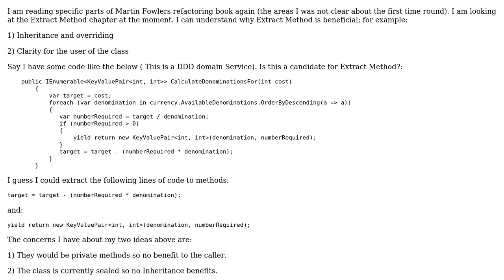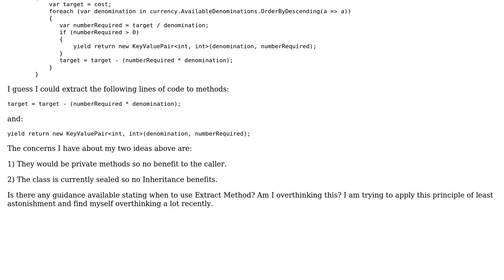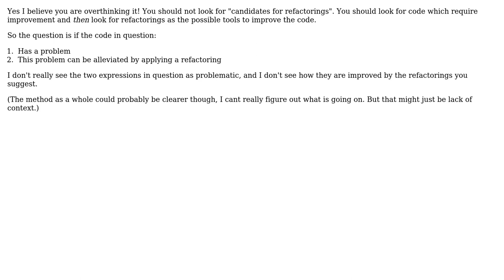Software Engineering: Using the Extract Method pattern to refactor a simple method with a for loop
With thanks & praise to God, and with thanks to the many people who have made this project possible! You are responsible for your own actions.